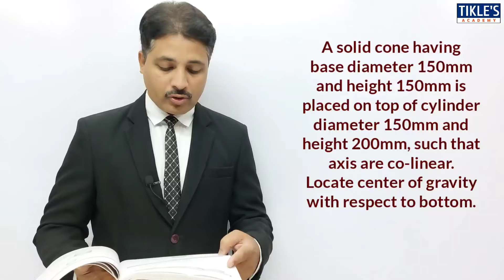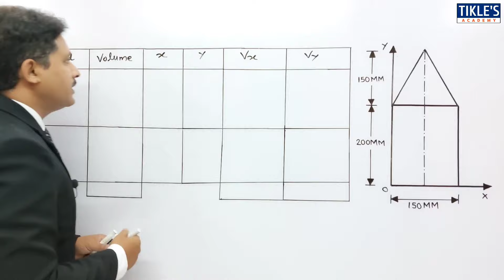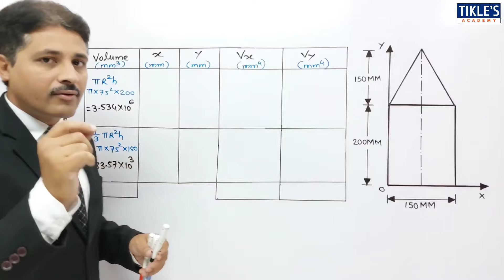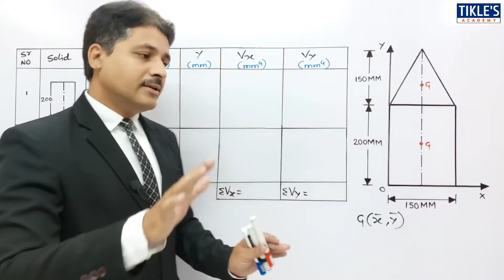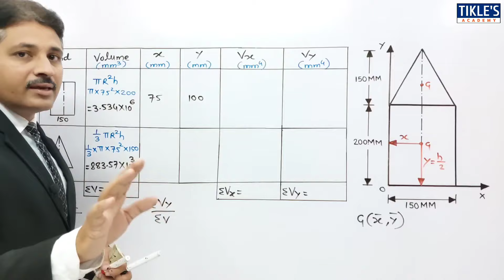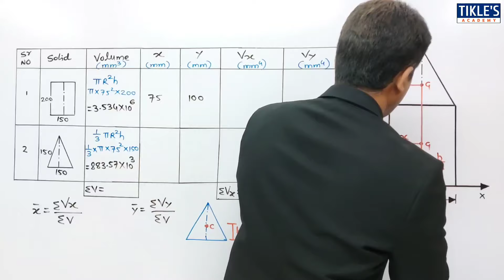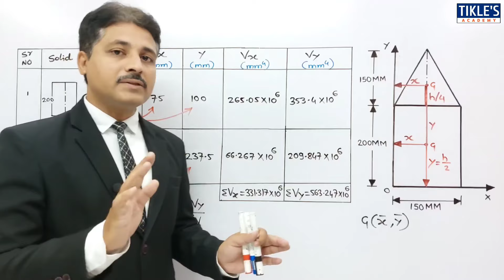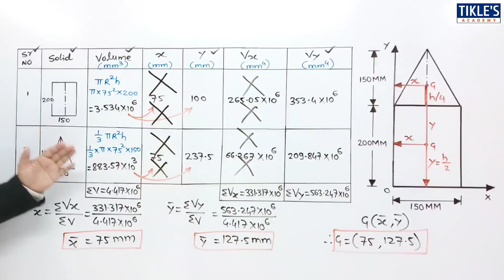CENTRE OF GRAVITY SOLVED PROBLEM 2 IN ENGINEERING MECHANICS IN HINDI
THIS IS THE 3RD VIDEO LECTURE ON UNIT "CENTRE OF GRAVITY" AND IN THIS VIDEO WE WILL STUDY IT'S 2ND PROBLEM.

QUE : A RIGHT CIRCULAR CONE OF BASE DIAMETER 150MM AND HEIGHT 150MM IS PLACE ON THE TOP OF CYLINDER OF BASE DIAMETER 150MM AND HEIGHT 200MM. CALCULATE ITS CENTRE OF GRAVITY.

ALSO, TO GET ALL THE FORMULAS OF CENTROID, PLEASE WATCH IT'S 1ST VIDEO LECTURE .